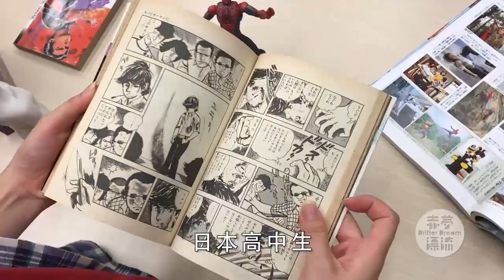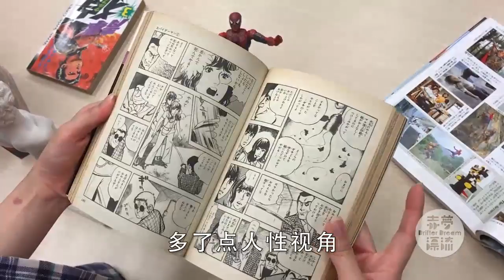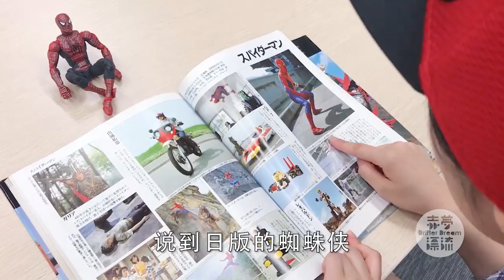日本最具争议漫画家“池上辽一”和他最具争议的《蜘蛛侠》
更多視頻詳情細節，請登錄奇葩村網站觀看。